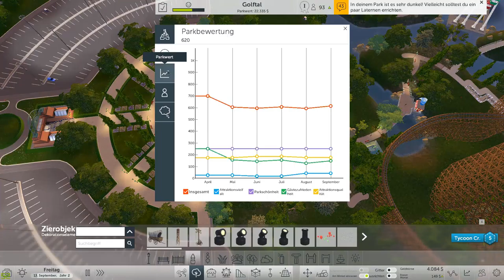Ich gebe es auf #21 Roller Coaster Tycoon World